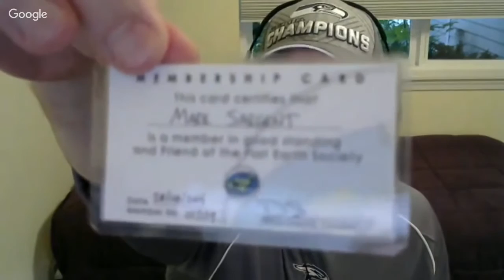Flat Earth UK 14 LIVE With Mark Sargent There Is No Curve On The NASA GoPro Globe